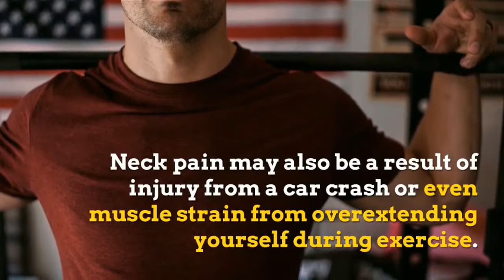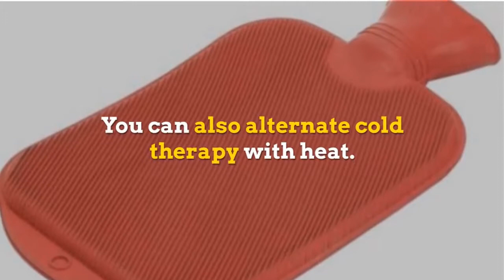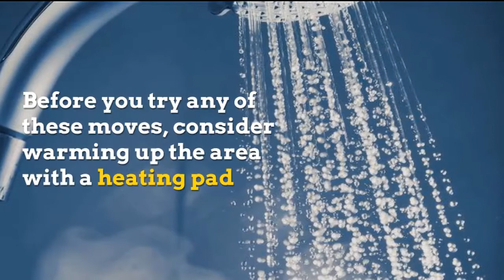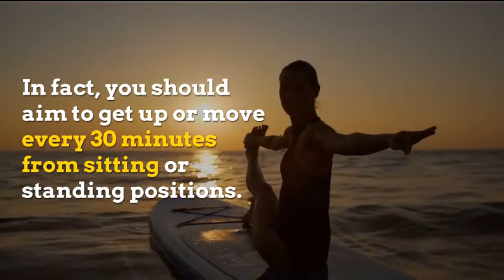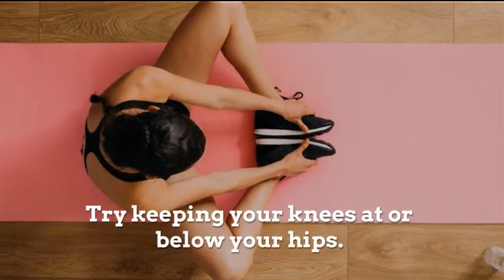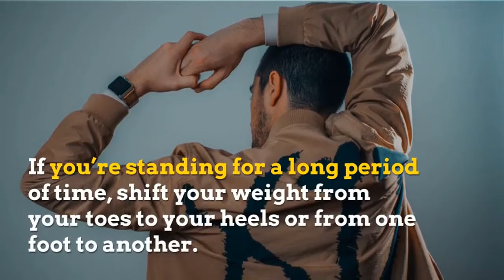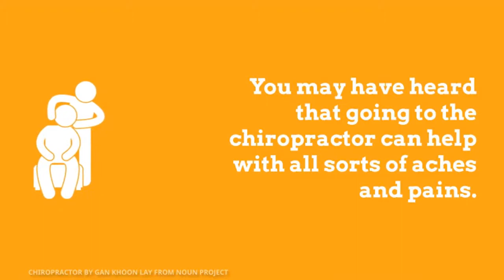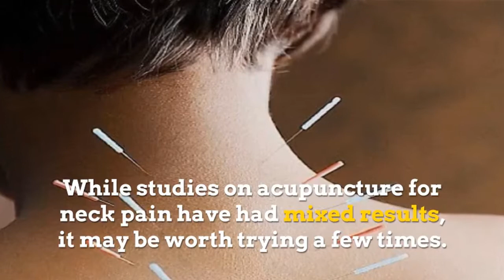How to Treat Cervicalgia Neck Pain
Neck is also called cervicalgia. Neck pain (also known as cervicalgia) is a common medical complaint. These include the alternative namesneck stiffnesswhiplash; Stiff neck translate cervicalgia [neck pain]. This soreness will lead to eventually neck pain. Cervicalgia or neck pain what are the causes and treatment optionssoutheastern spine institute.
Neck pain present as either chronic discomfort, such with cervical spondylosis, symptoms of cervicalgia include pain, well sharp pains, in the neck, for individuals who suffer from neck physical therapy it can cause soreness.